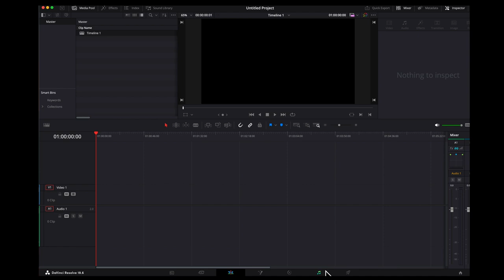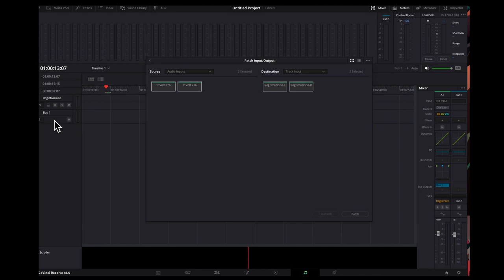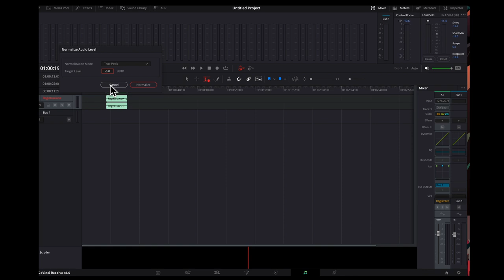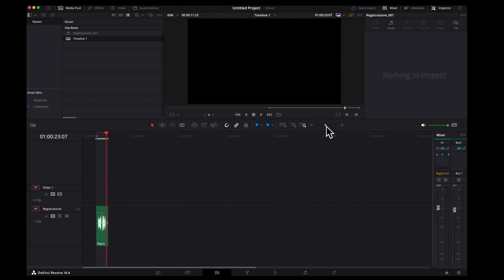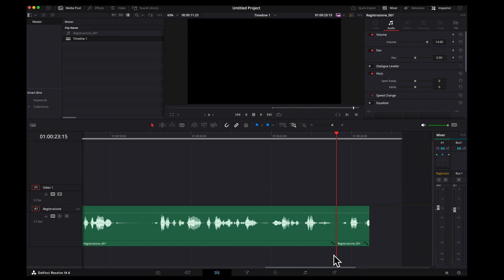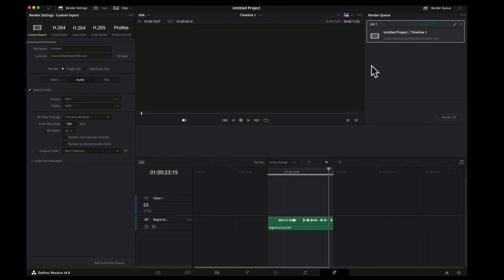Podcasting con applicazioni editing video: DaVinci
Estratti webinar Corso scuola Futura. Invece di impiegare applicazioni audio utilizza DaVinci Resolve per creare il tuo podcast.